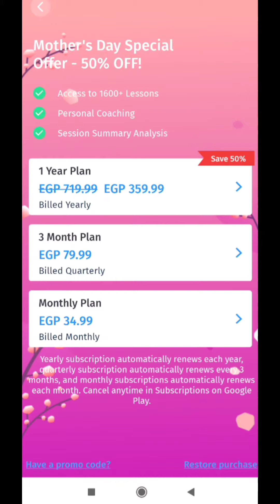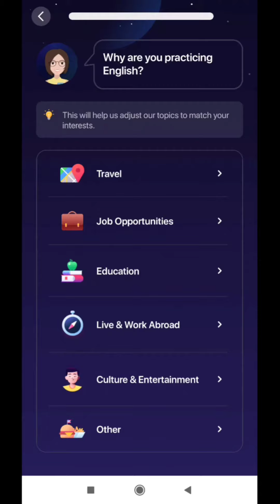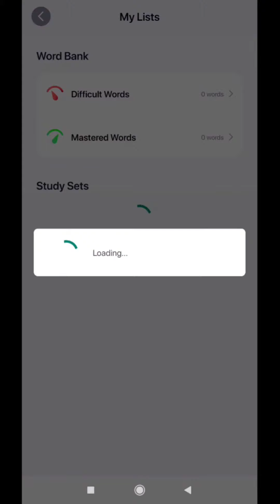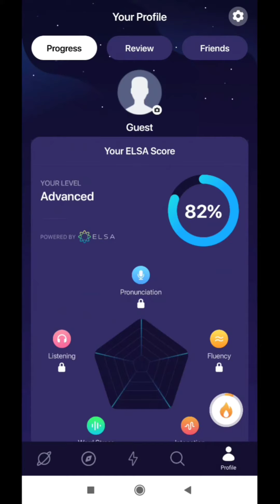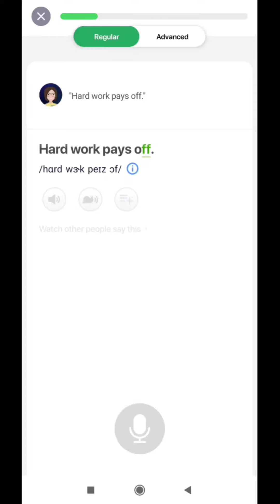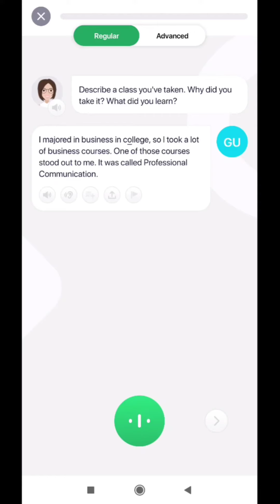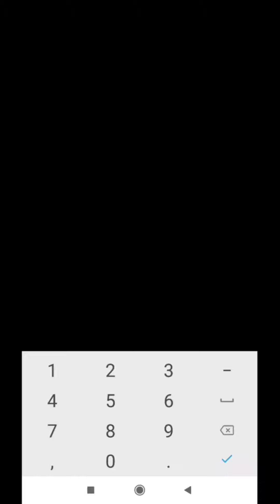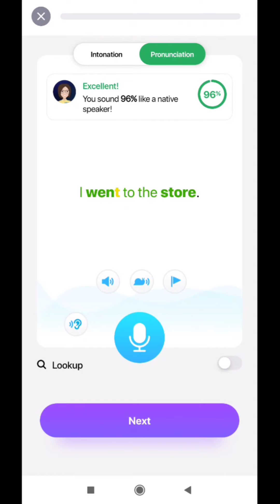أفضل تطبيق لتعلم اللغة الانجليزية والتحدث بها والاعداد لامتحان الايلتس Elsa Speak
اهلا بيكم في فيديو جديد
أفضل تطبيق لتعلم وتحدث اللغة الانجليزية بأتقان كما انه يساعدك في اختبار الايلتس
Elsa Speak